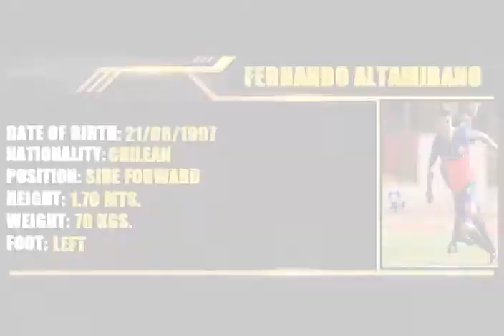FERNANDO ALTAMIRANO - MAREA ROJA HIGHLIGHTS 2021 FXM Editions